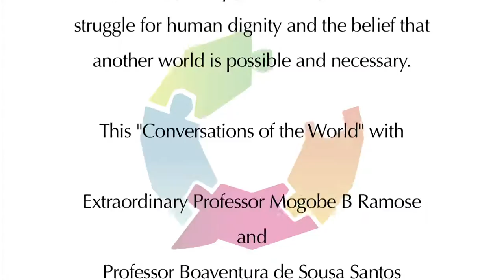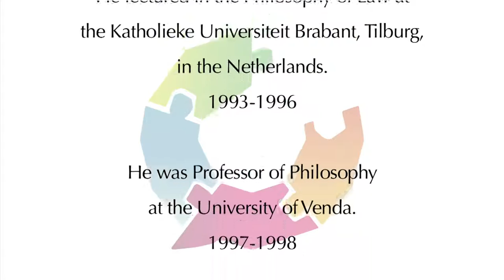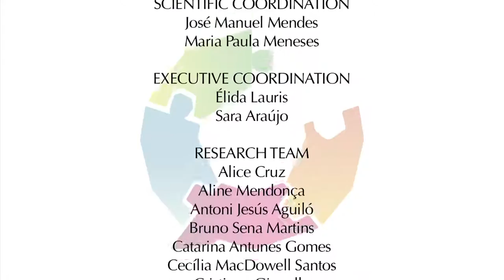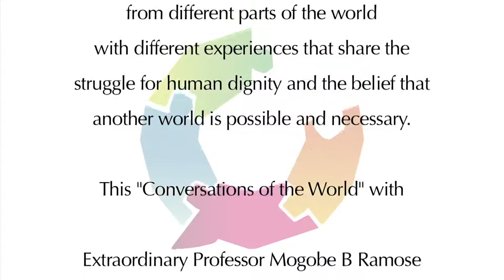Conversations of The World - Mogobe B Ramose and Boaventura de Sousa Santos (Part 1)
Part 1 of "Conversations of the World" with Extraordinary Professor Mogobe B Ramose and Professor Boaventura de Sousa Santos, held on the 5th of March 2014 at Freedom Park in Pretoria, South Africa.